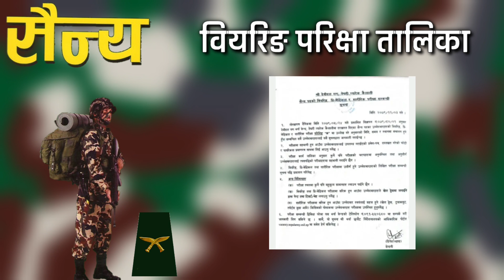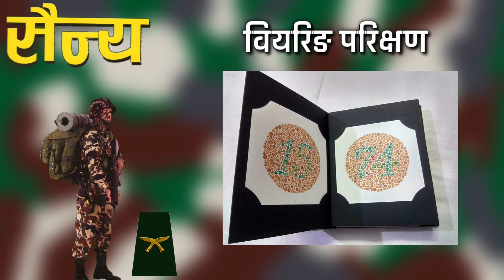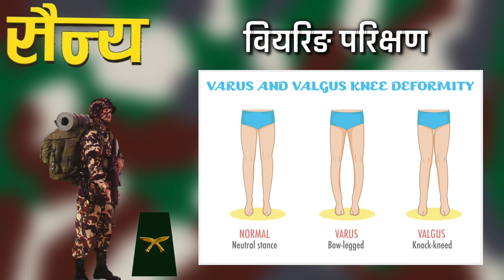Nepal Army Bearing Test 2079 | नेपाली सेनामा वियरिङ परिक्षण २०७९